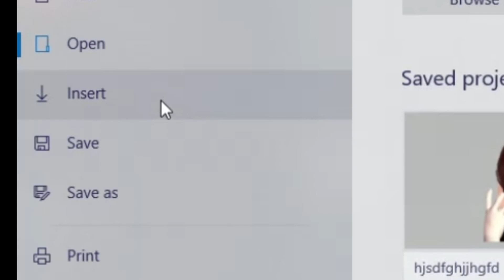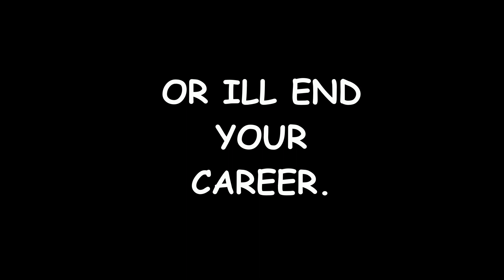EXPOSING FEARSOMEFIRE!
you have 39 days to respond or i'll kill your discord server